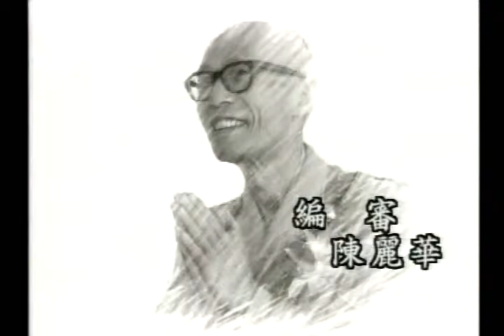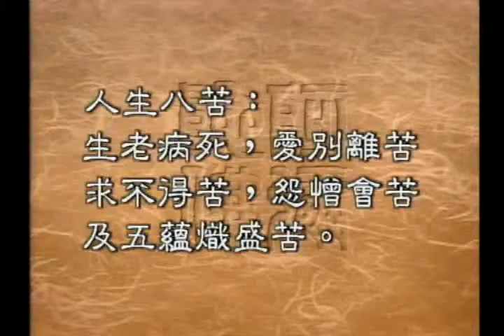圣严法师开示：生、老、病、死，四苦，及八苦